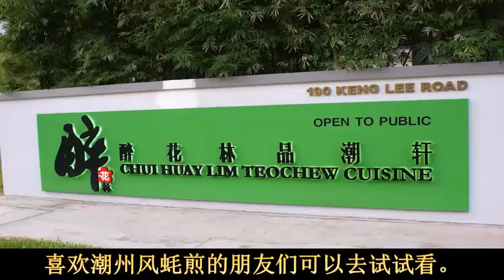新加坡必吃：特色蚝煎小店 Part IX - Chui Huay Lim Teochew Cuisine 醉花林品潮轩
醉花林品潮轩以历史悠久的美食传统，向新加坡主要方言族群的潮州人致敬。

位于庆利路的醉花林俱乐部拥有170年历史，是新加坡最古老的俱乐部之一。

设在二楼的宴会厅，可容纳700位宾客，承办各类婚宴、公司会议甚至是卡拉OK活动。

餐馆选用最新鲜的食材，以最佳手法展现潮州烹饪的精致、清淡和温馨美味。

这件餐厅和其他的相比，这家餐厅是比较高档的场所。

一份蚝煎要14元。

这家餐厅的蚝煎是潮州风格的，淀粉稍多，和蛋液融为一体，所以他的蚝煎比较完整。

他的蚝煎像蛋饼一样，外面金黄酥松，内部尚未凝固，比较湿，调味也很不错.

喜欢潮州风蚝煎的朋友们可以去试试看。

地址: 190 Keng Lee Road, #01-02 Chui Huay Lim Club, Singapore 308409

营业时间：每日营业：早上11.30-下午3.00
休息时间(下午3.00-傍晚6.00) 继续营业 傍晚6.00-晚上11点

Our main service is to provide the private taxi service for travelers who travelling between Singapore to JB (Johor Bahru) Malaysia. We are also accept the reservation from Johor to Singapore . We will make sure that you have a very comfortable and pleasant experience.

There are many attractive places in JB. Popular places of interests include Johor Bahru’s shopping district Jalan Wong Ah Fook consists of various legend cafes and culture street There is also has an international attraction such as Legoland Hello Kitty Town and The Little Big Club

Our comfort car will pick you up from your preferred location at your scheduled time.